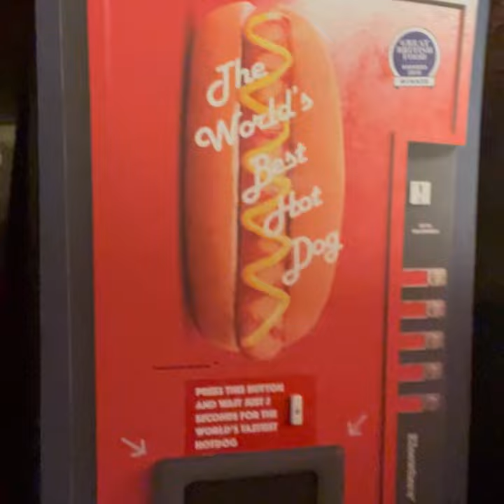The World’s Best Hot Dog Vending Machine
Filmed last night at our big Christmas party in London, Christmas Land